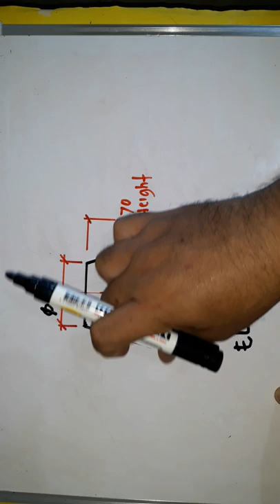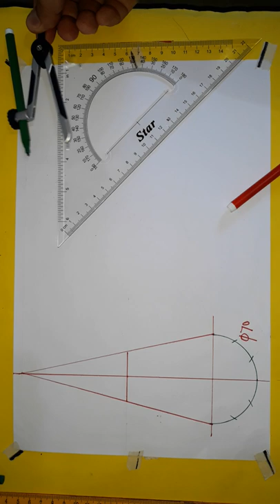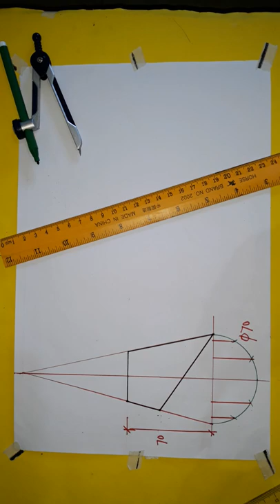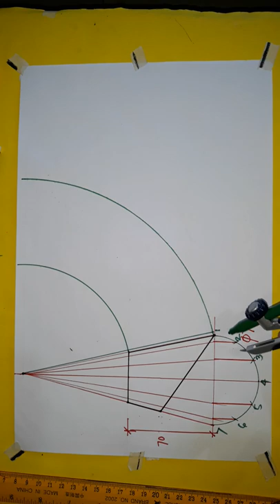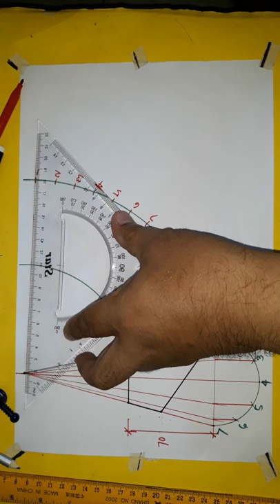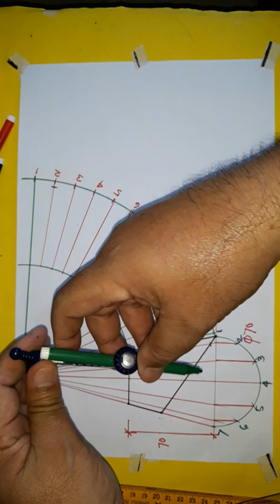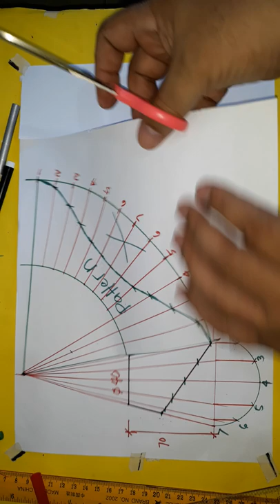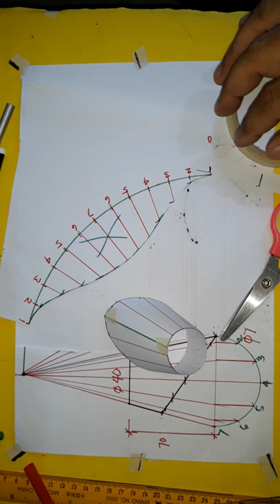TRUNCATED BOTTOM CONICAL REDUCER / LAYOUT, TEMPLATE,Cone